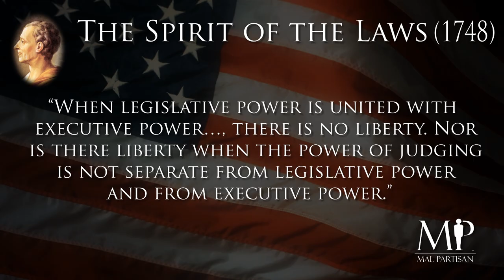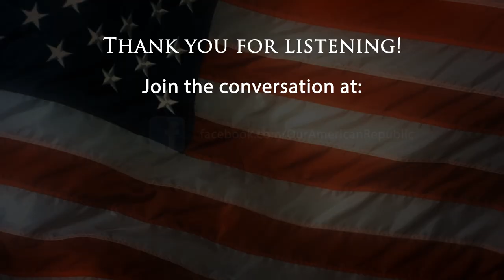O.A.R. Ep. 24: Montesquieu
This episode of "Our American Republic" will discuss the contributions of the political philosopher Montesquieu to our Constitutional system.  Montesquieu was one of the key government philosophers of the enlightenment and made significant contributions to the ideals that resulted in the founding of this Nation & our unique Constitution.  His theory on Separation of Powers was key to the development of our Constitution, the Federal Republics, & the Republics of the 50 State governments of our union.

Sources: (Annotations visible on desktops with Adobe Flash)

1. Lutz, Donald S. The Origins of American Constitutionalism. (Baton Rouge: Louisiana State University Press, 1988), p. 145

4. Baron de Montesquieu, Charles-Louis de Secondat . Stanford Encyclopedia of Philosophy, on-line.

5. Montesquieu. The Spirit of the Laws. Book 11, chapter 4

6. Montesquieu. The Spirit of the Laws. Book 11, chapter 6